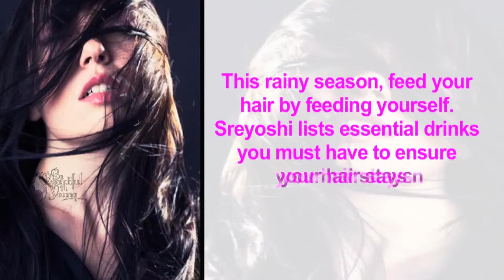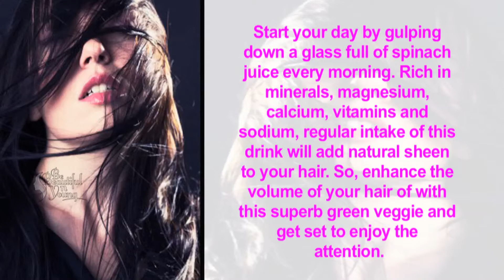Drinks that nourish your hair